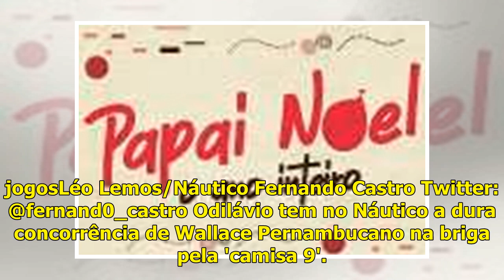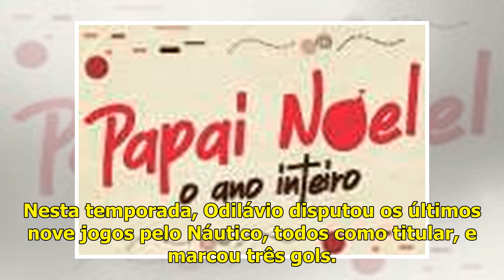Odilávio destaca concorrência sadia com Wallace Pernambucano no Náutico - Jornal do Commercio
Odilávio marcou três gols em nove jogos disputados nesta temporada Publicado em 02/04/2019, às 08h03 Odilávio vem sendo titular do Náutico nos últimos jogosLéo Lemos/Náutico Fernando Castro Twitter: @...